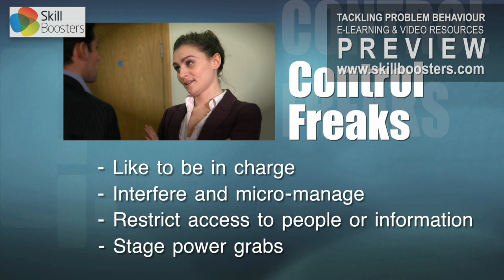'The Control Freak' - Types of problem workplace behaviour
Problem behaviour
The stress and conflict caused by difficult behaviour is one of the major factors in poor performance – not just for individuals, but for organisations as a whole.

We can be affected by difficult behaviour from a variety of sources – from our colleagues or customers, or even from people in our personal lives. Negative behaviours impact on our drive and our sense of wellbeing and can leave us feeling distracted and demotivated. If allowed to continue unchecked in an organisation, negative and disruptive behaviours can lead to a drop in overall productivity, together with increased grievances and complaints, higher levels of absenteeism and greater staff turnover.

‘Dealing with problem behaviour’ from Skill Boosters looks at the underlying psychology behind the most common kinds of difficult behaviour in the workplace, and provides participants with an essential toolkit for identifying and dealing with them effectively.

By the end of course, participants will be able to:
• Identify the most common kinds of ‘difficult’ behaviour
• Understand the psychology that underpins this behaviour
• Spot where personalities may clash and manage problematic relationships
• Pre-empt difficult situations and stop them from escalating
• Develop the necessary communication techniques and interpersonal skills for dealing effectively with problem behaviour
• Learn how to calm angry or upset people and neutralise aggressive behaviour
• Master how to engage negative, uncooperative or unresponsive people
• Work towards building a cooperative, communicative workplace.